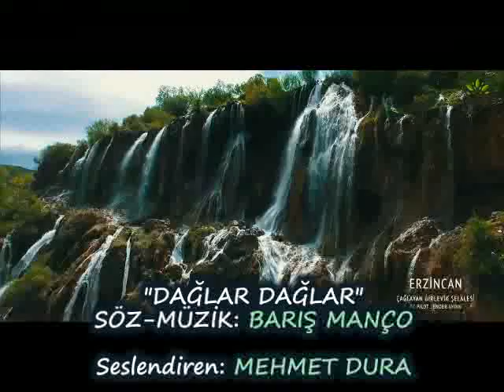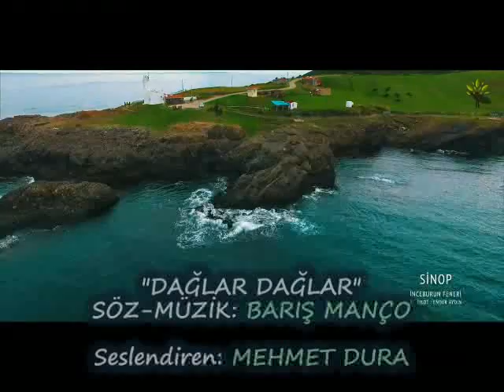MEHMET DURA-"DAĞLAR DAĞLAR"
"DAĞLAR DAĞLAR"